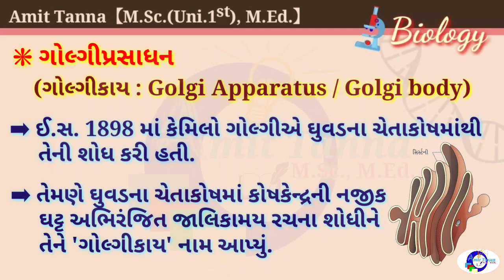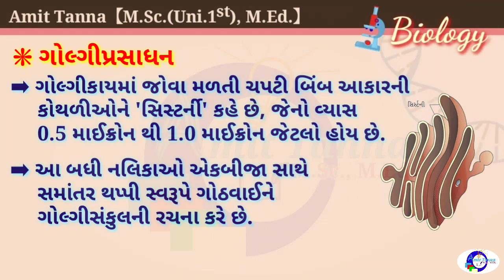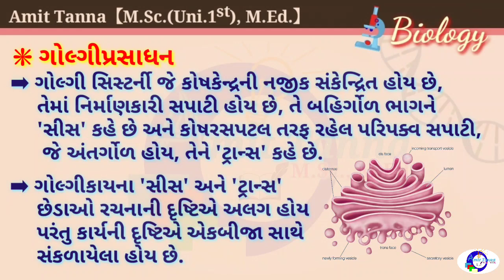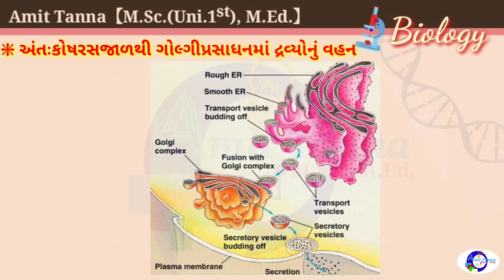Biology :: Std.11, Ch.8, Lecture-14 || ગોલ્ગીપ્રસાધન || Golgi Apparatus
નમસ્કાર વિદ્યાર્થીમિત્રો,

*11th-12th (B-ગ્રુપ)* ના વિદ્યાર્થીઓ *જીવવિજ્ઞાન* વિષયમાં બંને વર્ષો દરમિયાન સારી તૈયારી કરી શકે અને બોર્ડ પરીક્ષા પછી પણ NEET અને GUJCET ની પણ સારી રીતે તૈયારી કરીને ઈચ્છિત કોર્ષમાં એડમિશન મેળવીને ઉત્તમ ભવિષ્ય બનાવી શકે, એ હેતુથી WhatsApp ના માધ્યમથી FreeEducationalHelp/Teaching શરૂ કરેલ છે.

*🖋Amit Tanna*
*【M.Sc.(Uni.1st), M.Ed.】*
  *(Biology Teacher)*